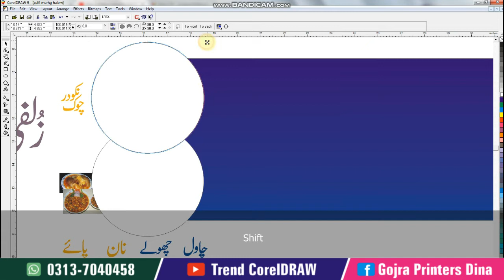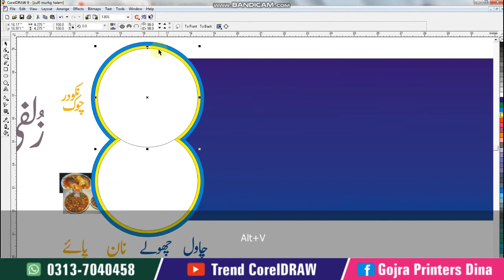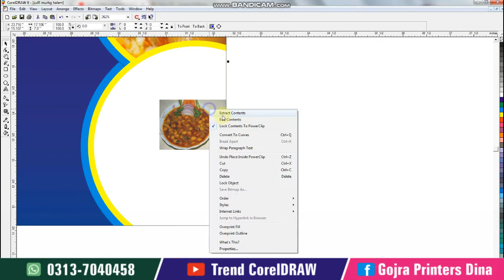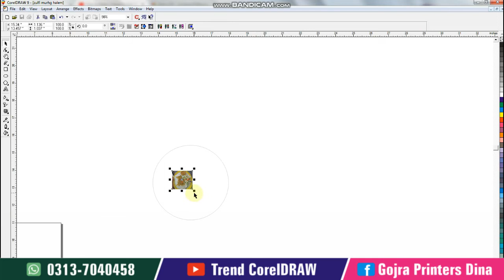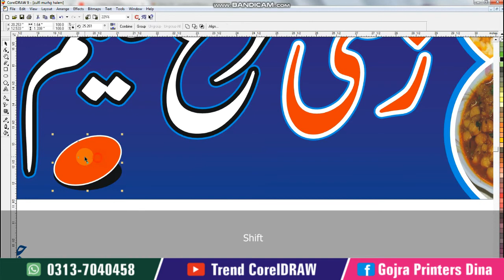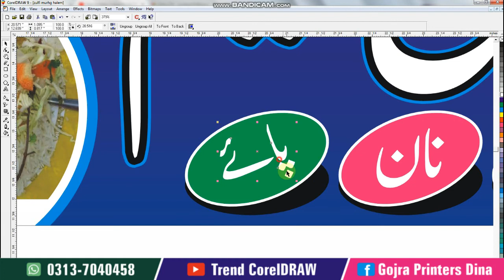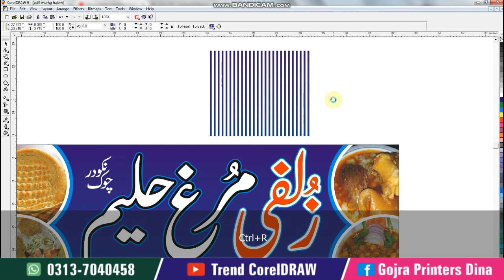CorelDRAW Murgh Haleem Panaflex Design in Coreldraw Tutorial Latest Chicken Haleem Banner Design